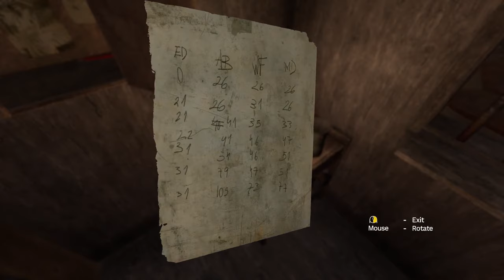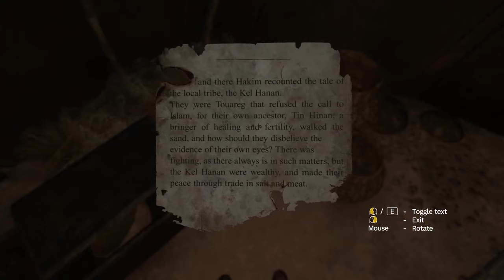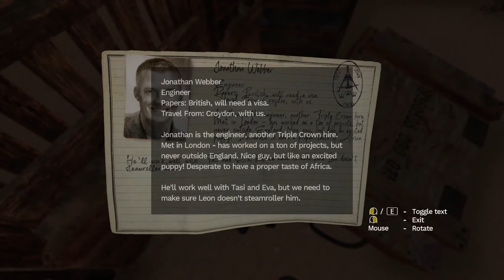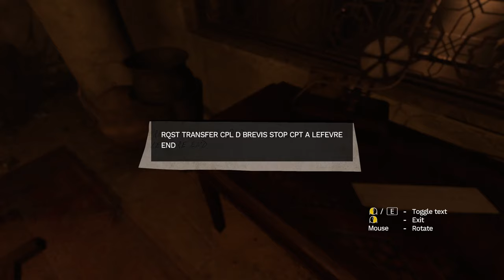Amnesia: Rebirth (Ep. 4 – Shelter)